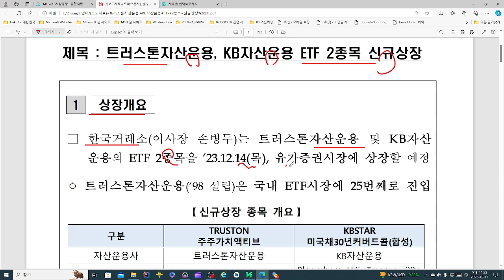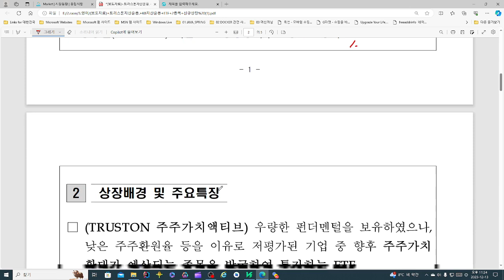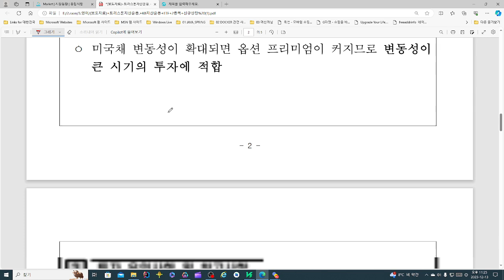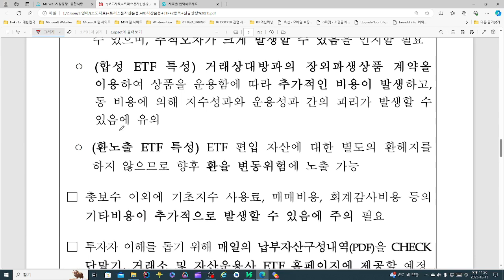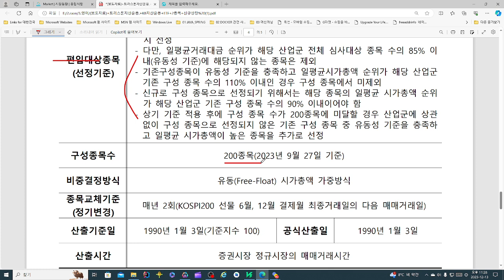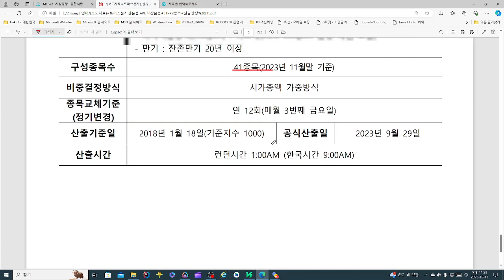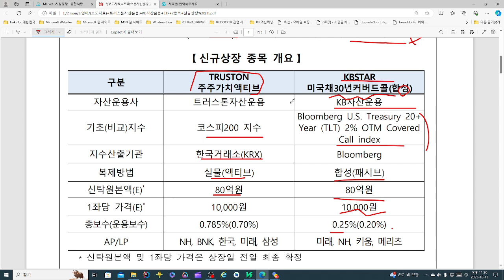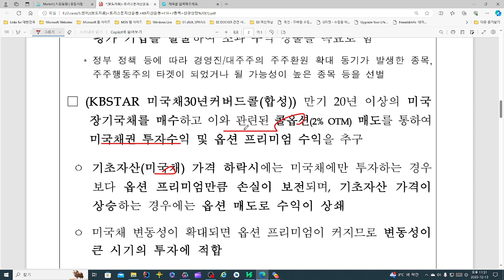KBSTAR 미국채30년커버드콜(합성) 외 1종목 ETF 신규상장 소식!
KBSTAR 미국채30년커버드콜(합성) 외 1종목 ETF 신규상장 소식!  관련 영상입니다.